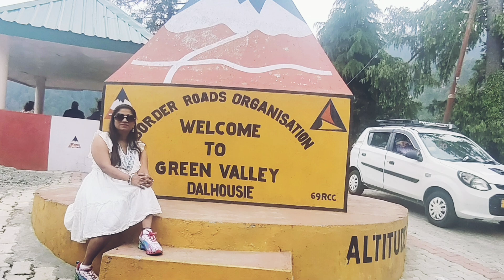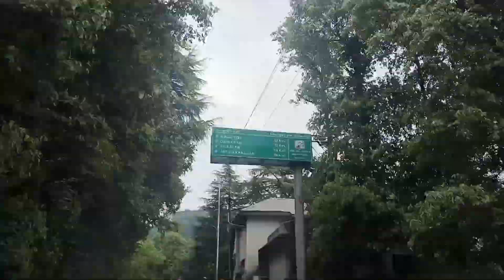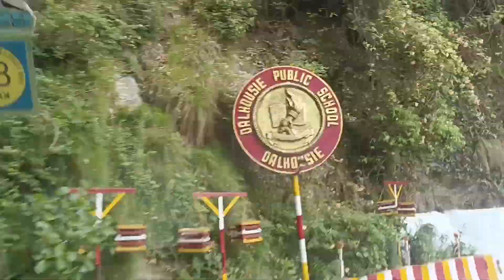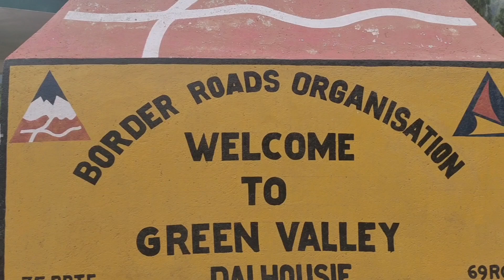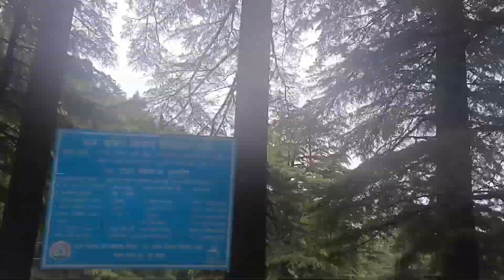Dalhousie Sightseeing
Musician: Xuxiao

Musician: Xuxiao

Musician: Xuxiao

Musician: Xuxiao